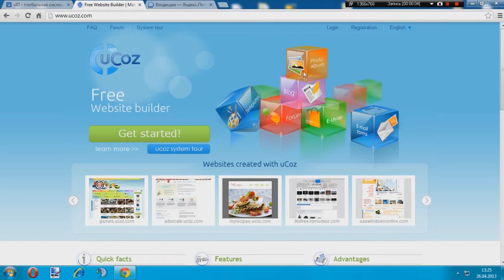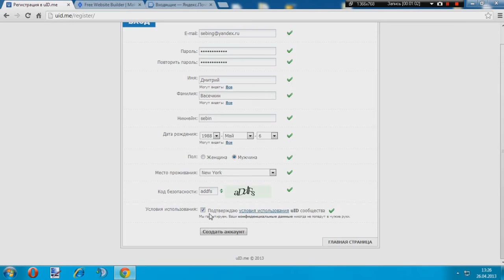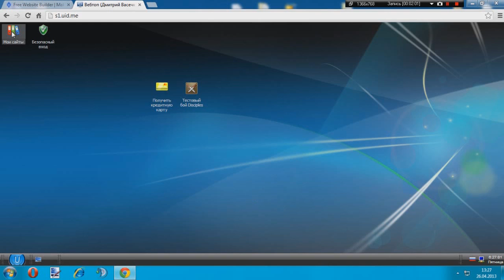Как создать сайт и заработать (1) - Регистрируемся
В этой серии, мы будем регистрироваться. В следующей серии, мы будем создавать сайт.